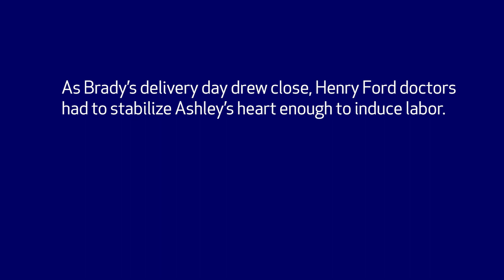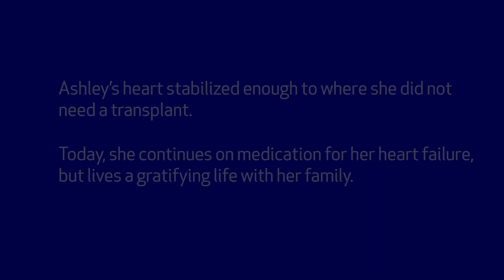Ashley Lobocki - Pregnant and Experiencing Heart Failure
At 24, Ashley, a cardiac-trained Henry Ford Health nurse, experienced heart failure during pregnancy. She turned to her colleagues to save her life—and the life of her son, Brady.